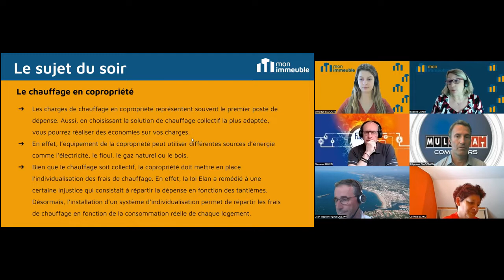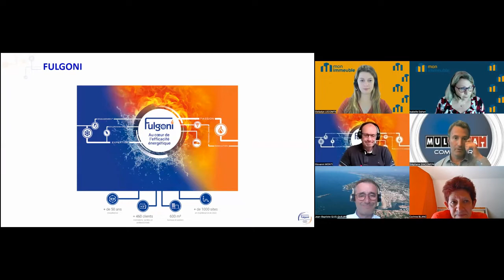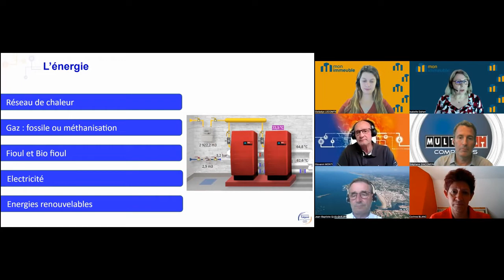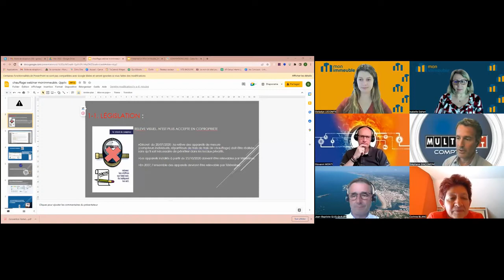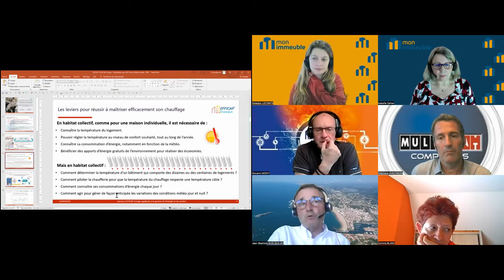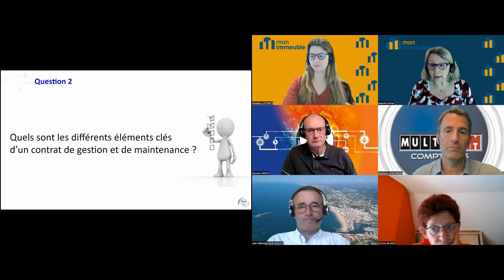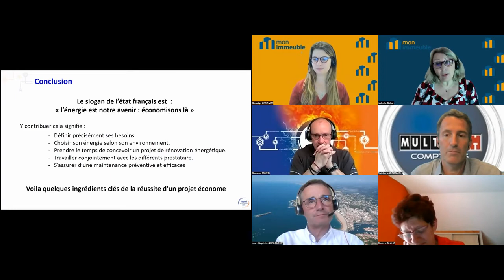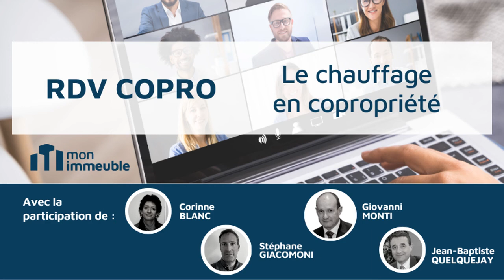Le chauffage collectif en copropriété avec Alto, Multimat, Fulgoni et Efficap Energie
RDV COPRO : "Le chauffage collectif en copropriété" avec les sociétés Alto, Multimat, Fulgoni et Efficap Energie
Replay du RDV COPRO du mardi 24 mai 2022

Vous recherchez une solution pour votre copropriété ? Vous avez un projet à venir ? Remplissez ce formulaire pour entrer en contact avec les professionnels du réseau Monimmeuble

Les charges de chauffage collectif en copropriété représentent souvent le premier poste de dépense. Soit près des deux tiers des consommations d’énergie de l’habitat. Aussi, en choisissant la solution de chauffage collectif la plus adaptée, vous pourrez réaliser des économies sur vos charges.

En effet, l’équipement de la copropriété peut utiliser différentes sources d’énergie comme l’électricité, le fioul, le gaz naturel ou le bois. Bien que le chauffage soit collectif, la copropriété doit mettre en place l’individualisation des frais de chauffage.

En effet, la loi Elan a remédié à une certaine injustice qui consistait à répartir la dépense en fonction des tantièmes. Désormais, l’installation d’un système d’individualisation permet de répartir les frais de chauffage en fonction de la consommation réelle de chaque logement.

Avec la participation de :
- Corinne BLANC, Directrice d’Alto
- Stéphane GIACOMONI, Directeur associé de Multimat Comptage
- Giovanni MONTI, Gérant de Fulgoni
- Jean-Baptiste QUELQUEFAY, Président du Club des utilisateurs d’Efficap-Energie

Au programme :
Présentation du sujet 00:00
Présentation de la société ALTO 08:20
Présentation de la société FULGONI 12:26
Présentation de la société MULTIMAT 14:00
Présentation de la société EFFICAP-ENERGIE 16:26
Comment fonctionne la conception d'une chaufferie en copropriété ? 21:34
Quelles sont les énergies utilisées pour la chaufferie en copropriété ? 24:40
Comment fonctionne la biomasse en copropriété ? 27:25
A propos de la CPCU 28:33
Comment fonctionne la législation ? 30:32
Quels sont les bénéfices de l'isolation thermique ? 38:08
Comment fonctionne le chauffage en copropriété ? 43:40
Peut-on utiliser ce dispositif sur des petites copropriétés ? 55:26
Quels sont les différents types de contrats d'entretien et d'exploitation ? 57:19
Quels sont les éléments clés du contrat de gestion ? 01:04:37
Réponses aux questions 01:08:27
Le mot de la fin 01:14:33

Les RDV COPRO sont des ateliers en ligne mensuels. Dans la mesure du possible, ils sont organisés le 2ème mardi de chaque mois de 18h à 19h30. La participation est gratuite !

Vous pouvez vous inscrire à plusieurs dates et réserver votre place à l’avance